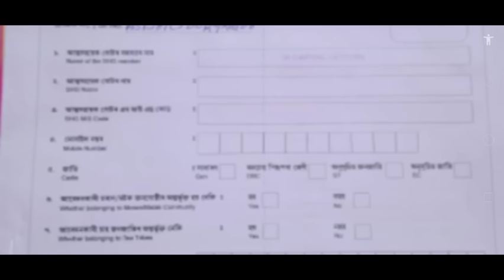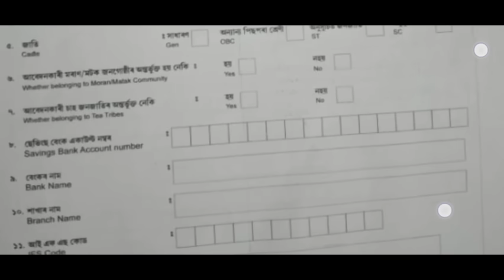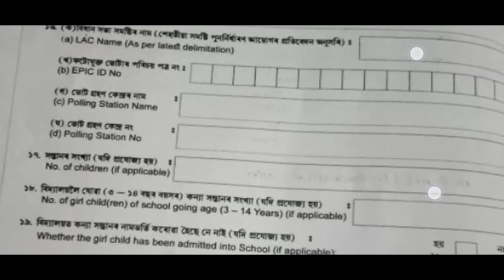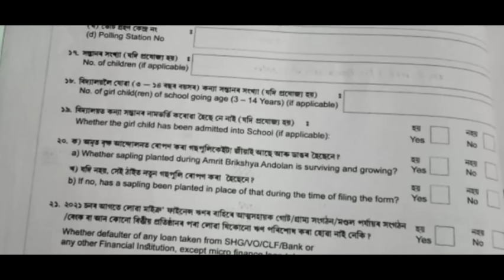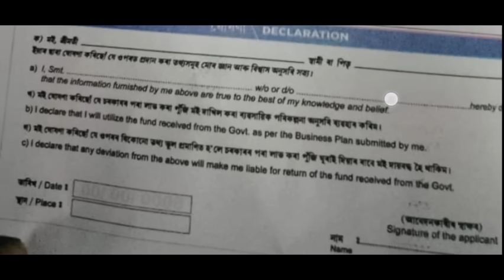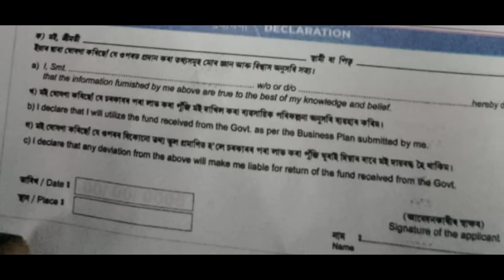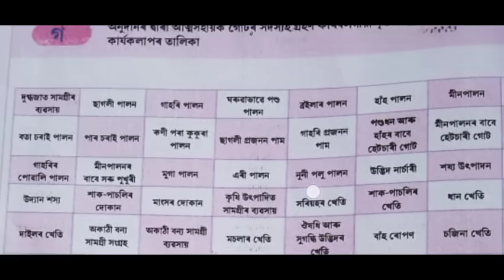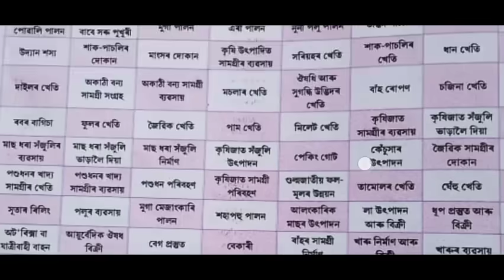Mukhyamantri Mahila Udoymita Abhijan ||Application Form ||Assam govt new grants for SHG members